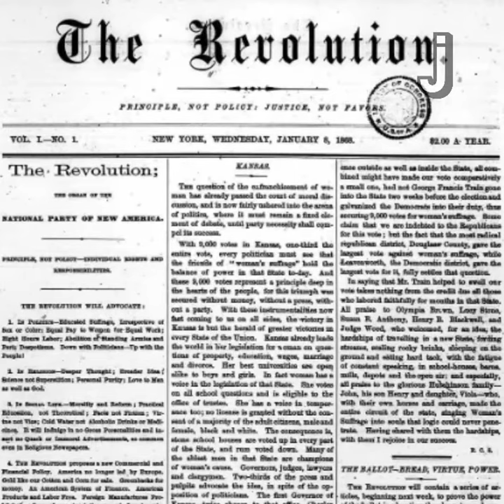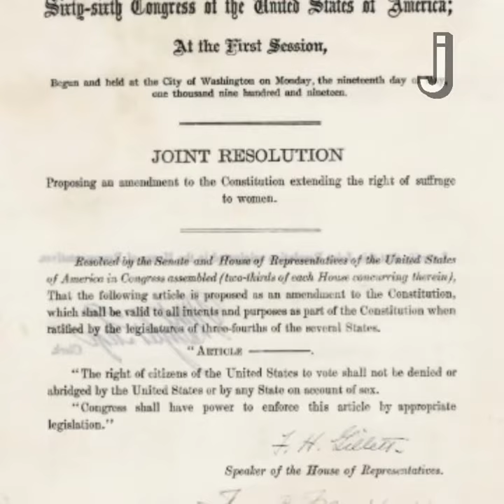Susan B. Anthony: A Hero of Women's Suffrage!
This episode of Brief History covers the Susan B. Anthony!

About Brief History: In this series, The Juice presents the key details about important historical moments, places, inventions, developments, and more, in short, engaging videos designed for Middle and High School students.

Brief History is one of the many video series produced by The Juice. These videos are featured in our daily news digest.